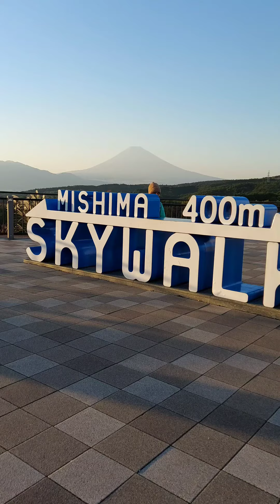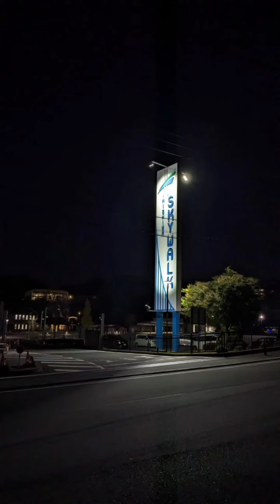Mishima Skywalk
Mishima Skywalk Japan's longest pedestrian suspension bridge. Its an unique scenery spot where you can experience forest adventure,zip slide, gliding in air n lot more. Above all you will get a Mount Fuji view and also can enjoy the sunset..